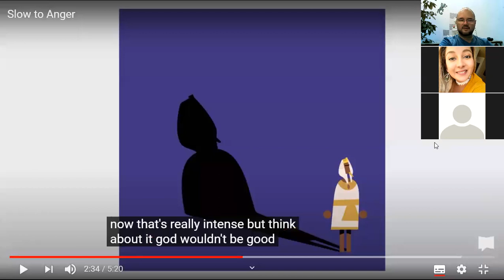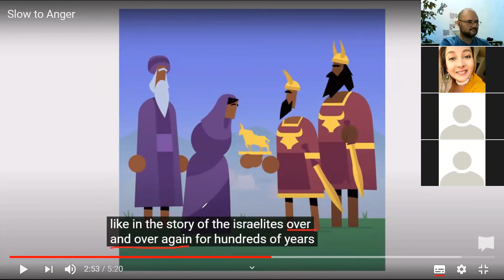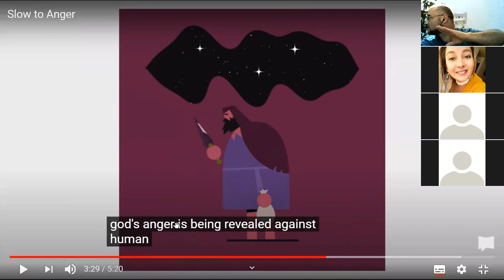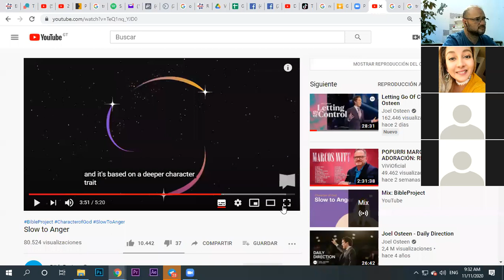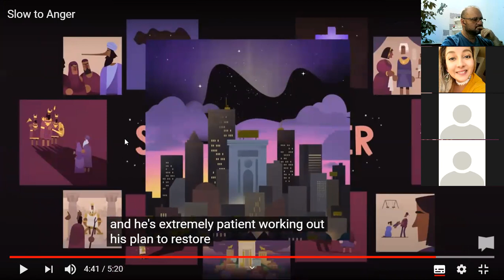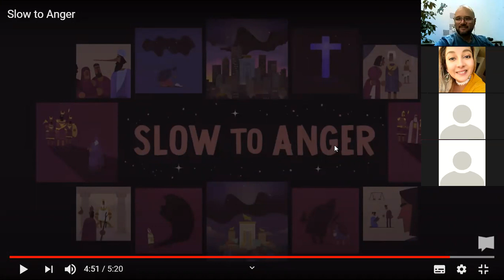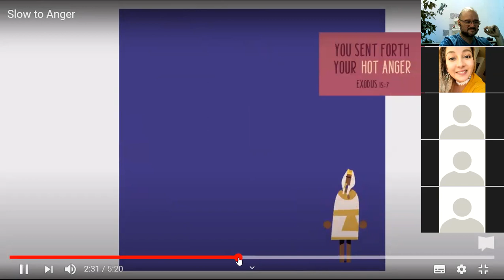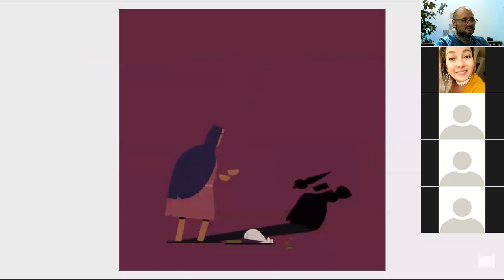Star Class 2020/11/11